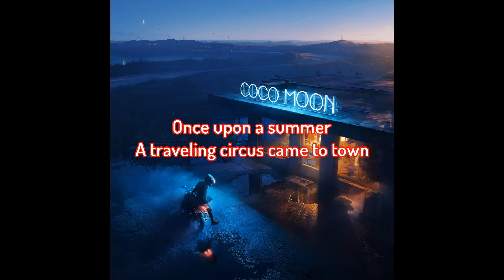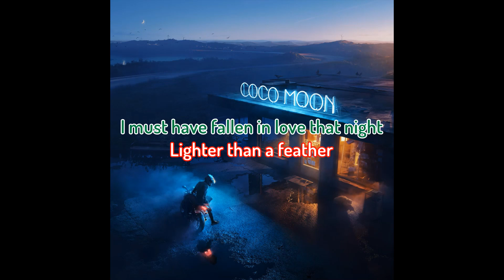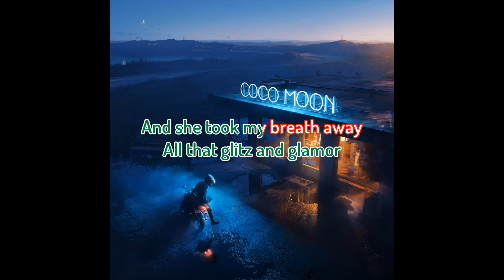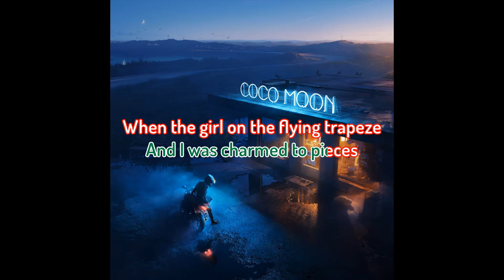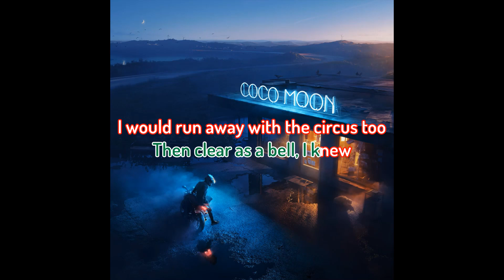Owl City - Under The Circus Lights (Karaoke Version)